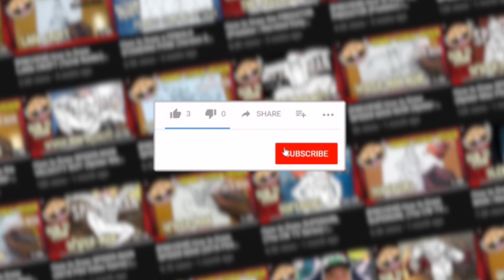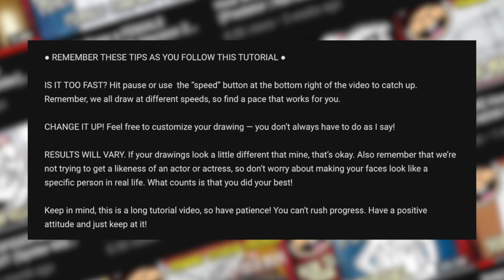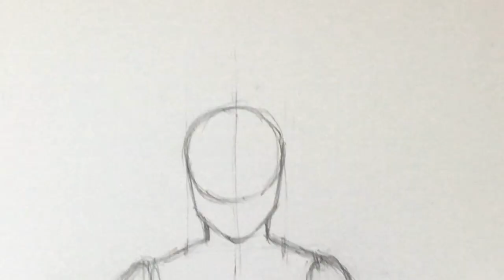How to Draw CAPTAIN MARVEL (2019 Movie) | Narrated Easy Step-by-Step Tutorial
I'm back, you guys!

It feels like it's been a while since our last MCU movie, and now it's finally here! CAPTAIN MARVEL is poised to become the next leader of the Avengers, which is a pretty big undertaking if you ask me.

Grab your drawing tools because in this video I show you how to draw CAROL DANVERS, a.k.a. CAPTAIN MARVEL!

You can use this drawing tutorial as both the Starforce version of Captain Marvel, aka "VERS", or Captain Marvel herself. The costumes are practically the same thing, just coloured differently.

Happy drawing,
Ramny

MOVIE SYNOPSIS:
Kree soldier Captain Marvel finds herself on planet Earth, with no knowledge of how she got there. She is tracked down by S.H.I.E.L.D. agent Nick Fury and begins to question whether her dreams and visions might be actual memories of the past. Marvel and Fury join forces, hoping to prevent an invasion of Earth by the dangerous, shapeshifting aliens, the Skrulls.

Ink pens

CHANGE IT UP! Feel free to customize your drawing — you don’t always have to do as I say!

RESULTS WILL VARY. If your drawings look a little different that mine, that’s okay. Also remember that we’re not trying to get a likeness of an actor or actress, so don’t worry about making your faces look like a specific person in real life. What counts is that you did your best!

● WANT TO MAKE A TUTORIAL REQUEST? ●

Since I get A TON of requests every day, I ask all of you to please be patient with me as I can only do two tutorials per week. Thanks!

● SOCIAL MEDIA ●

Want to share your art? Google+ and Instagram are your best bet!

● MERCHANDISE ●

Overlay by Gmodism